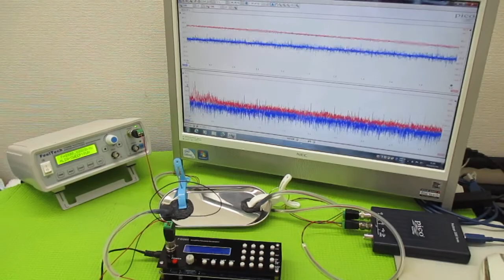オリジナル製品：超音波発振プローブを利用した超音波制御技術 ultrasonic-labo